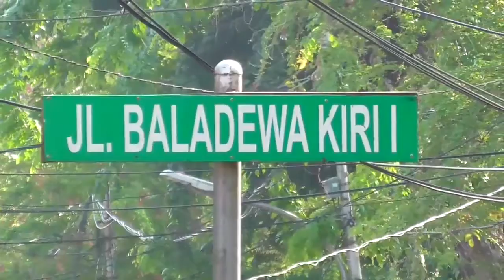Banyak Warga Terjaring Tidak Memakai Masker - Berita Sultan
Kedapatan tidak memakaai masker, belas warga terjaring razia operasi kepatuhan peraturan daerah atau O-K prend, di jalan Baladewa Raya, Tanah Tinggi, Johar Baru, Jakarta Pusat.

Razia OK Prend digelar seiring masuknya Kota Jakarta Pusat berada zonah merah, berdasarkan data yang dikeluarkan satgas penanganan Covid-19.